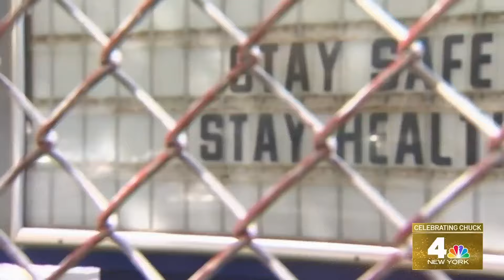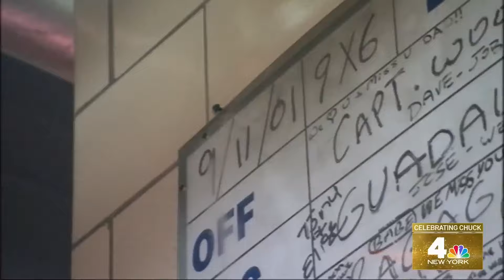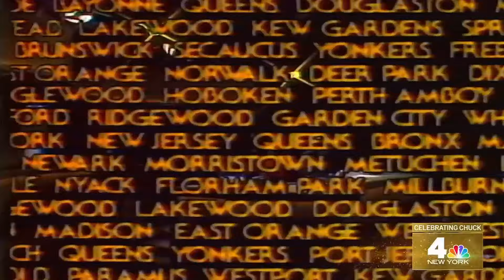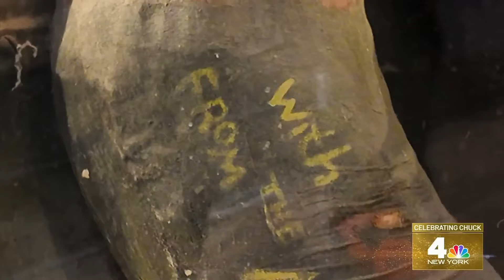Celebrating Chuck Scarborough's 50th Anniversary with WNBC | NBC New York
Chuck Scarborough has been a part of WNBC-TV for the last 50 years. NBC New York is proud to present a special program celebrating his legendary career in New York City. Chuck shares his most memorable stories and sits down with his longtime co-anchor and friend Sue Simmons. News 4's David Ushery hosts.